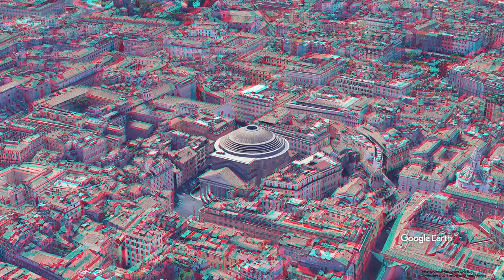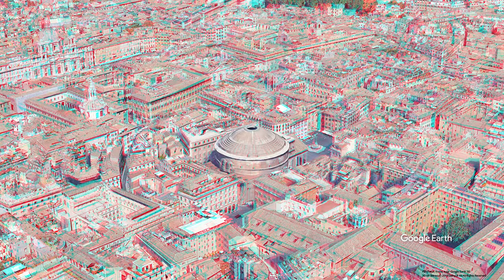Pantheon ANAGLYPH, RED/CYAN, 3D RED/CYAN 3D, 3D ANAGLYPH, Google Earth, Rome, Italy, 적청 입체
The Pantheon is a former Roman temple, now a church, in Rome, Italy, on the site of an earlier temple commissioned by Marcus Agrippa during the reign of Augustus (27 BC – 14 AD). It was completed by the emperor Hadrian and probably dedicated about 126 AD. Its date of construction is uncertain, because Hadrian chose not to inscribe the new temple but rather to retain the inscription of Agrippa's older temple, which had burned down.

The building is cylindrical with a portico of large granite Corinthian columns (eight in the first rank and two groups of four behind) under a pediment. A rectangular vestibule links the porch to the rotunda, which is under a coffered concrete dome, with a central opening (oculus) to the sky. Almost two thousand years after it was built, the Pantheon's dome is still the world's largest unreinforced concrete dome.
The height to the oculus and the diameter of the interior circle are the same, 43 metres (142 ft).

It is one of the best-preserved of all Ancient Roman buildings, in large part because it has been in continuous use throughout its history and, since the 7th century, the Pantheon has been in use as a church dedicated to "St. Mary and the Martyrs" (Latin: Sancta Maria ad Martyres) but informally known as "Santa Maria Rotonda".
The square in front of the Pantheon is called Piazza della Rotonda. The Pantheon is a state property, managed by Italy's Ministry of Cultural Heritage and Activities and Tourism through the Polo Museale del Lazio; in 2013 it was visited by over 6 million people.

The Pantheon's large circular domed cella, with a conventional temple portico front, was unique in Roman architecture. Nevertheless, it became a standard exemplar when classical styles were revived, and has been copied many times by later architects.